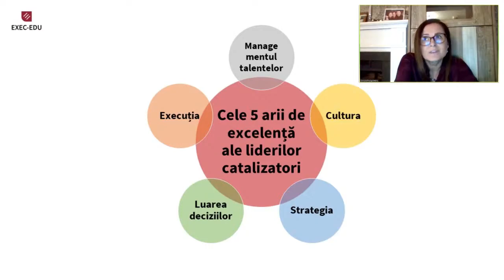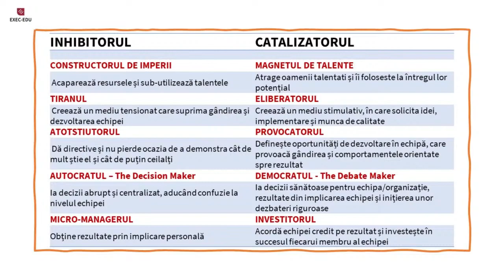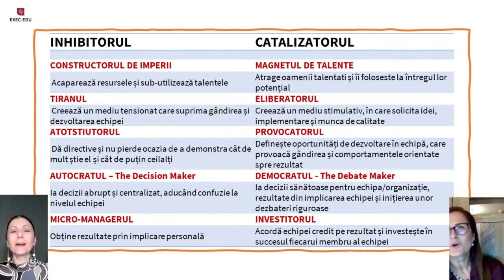Liderul catalizator. Cum multiplici rezultatele echipei tale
Liderii de succes sunt aceia care, oricât de capabili sunt, le pasă mai puțin de etalarea propriilor IQ-uri și mai mult de promovarea unei culturi a inteligenței în organizațiile lor. Sub conducerea acestor lideri „catalizatori”, angajații nu se simt doar mai inteligenți, ci devin mai inteligenți. Ce fac acești lideri diferit în echipele pe care le conduc, astfel încât să multiplice rezultatele oamenilor lor?

Pe 1 februarie, Simona Podgoreanu, unul dintre cei mai apreciați traineri EXEC-EDU – Director resurse umane KPMG Romania & Moldova, consultant și coach acreditat, cu peste 20 de ani de experiență, va vorbi despre toate acestea, în prima sesiune de discuții, din seria E-Grow Live Talks.